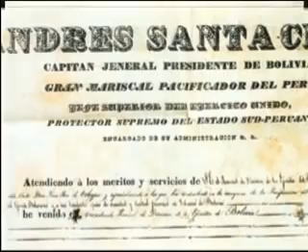SeeP - Confederación Perú - Boliviana - Bloque 3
Programa de Sucedió en el perú en el que se aborda los hechos ocurridos en el siglo XIX con la creación y desaparición de la confederación de Perú y Bolivia.